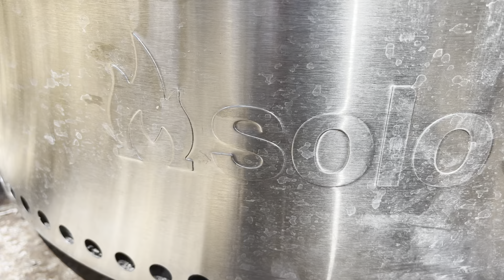Solo Stove ...The Best fire pit ... Stove Living off grid Survival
Live Off the grid ..I appreciate you ... Solo Stove ...
Very Pleased and happy with my purchase ...
Thank you again I keep saying thank you Solo Stove